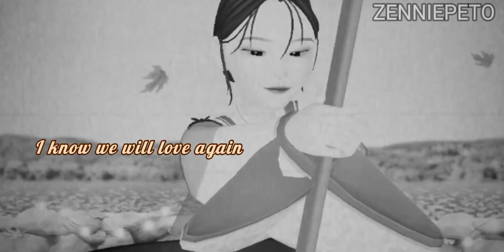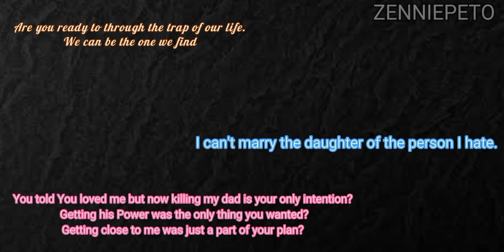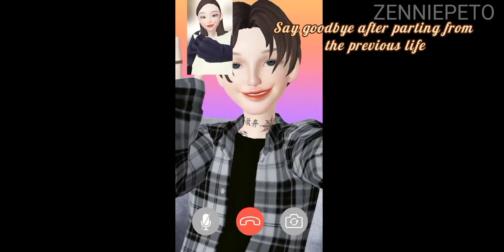'Love will find a way' MV || Be my princess Cdrama || ZENNIEPETO